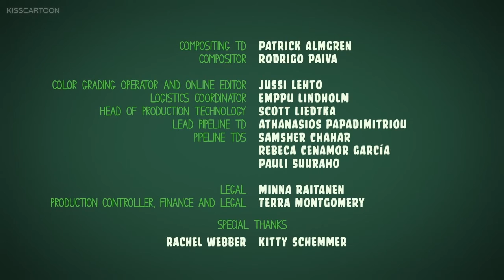Piggy Tales Season 1 Episode 30 Stuck In